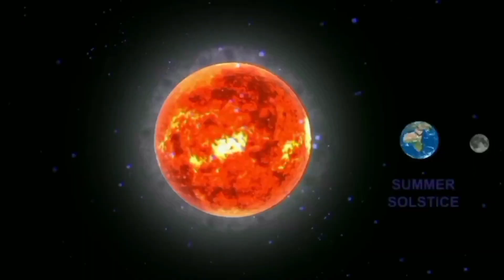A for apple b for ball,abcd,phonics song,अ से अनार,क से कबूतर, अ आ इ, क ख ग, हिन्दीस्वर 9799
A for apple b for ball,abcd,phonics song,अ से अनार,क से कबूतर, अ आ इ, क ख ग,

Watch and learn English with ABC alphabet for kid's! A is for apple, B is for ball, C is for cat, D is for dog, then E is for elephant and so on. ABC alphabet for kid's is a great educational Videos for the toddlers and preschoolers. It teaches them English letters and words through songs, videos, and interactive games. In this video, we are going to learn how to write ABC in the correct order by looking at the letters.

Your query:
abcd
ABCD
A for apple
apple man save
Apple song Apple song for kids
Apple song video
Apple song
parasnal learning video
ABCD song
A for apple b for ball
ABCD rhymes
ABC song
A to z kids
abc learning videos
Online class
A se anar Aseanar
A_se_anar Aa se aam
Aaseaam
Aa_se_aa
a for apple aforapple
bforball b_for_ball
Rhyming for kids Hindi
varnmala for kids
kids cartoons
kids songs
abcd kids
learning
abc kids tv
abc song
abcd kids song english
ChuChu TV
abcd song abcdsong abcd